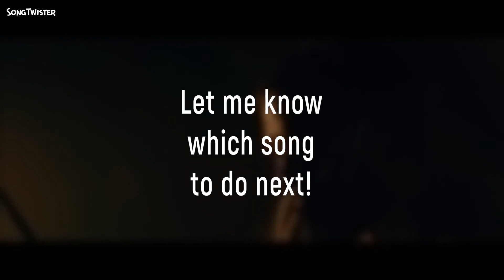Some Nights by Fun. -- in 7/8 time!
I removed some beats from the song by Fun., giving it a wonky feel.